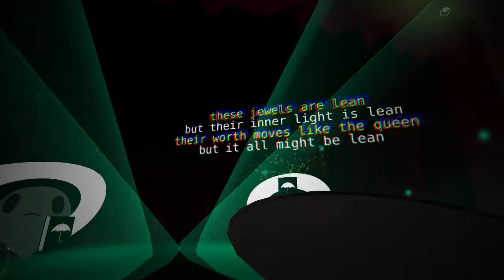Summon The Apgrod | Ghost Bartending Simulator!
Here is a quick look at the game Summon The Apgrod! Summon the Apgrod is part of the East Van EP by Cemelusine! It involves serving spirits to spirits as a bartender and uses procedural generation to come up with conversation.

"Who or what is The Apgrod? Find out in this dreamy bartender simulator. First person shooters! Math! Procedural summoning ritual! Three vapourwave endings! Big hats!"

It gets a little weird, you will just have to stick around to find out how, or skip  through the video!

If you enjoyed the video, why not head over to Cemelusines site if you want to check out more on it, or hit them up on twitter and tell em what you thought.